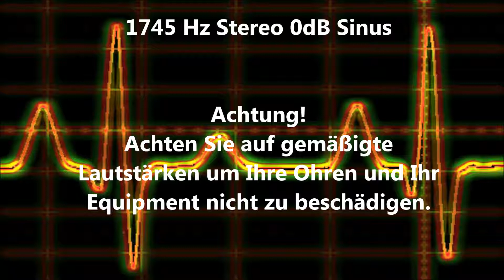1745 Hz Sinus Ton Test 0dB Stereo Piepton Wave Ton